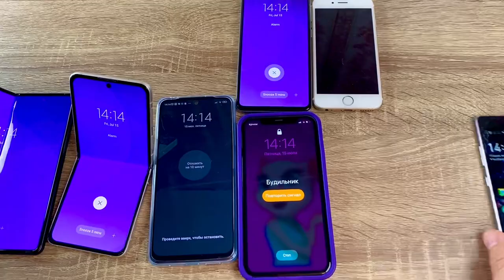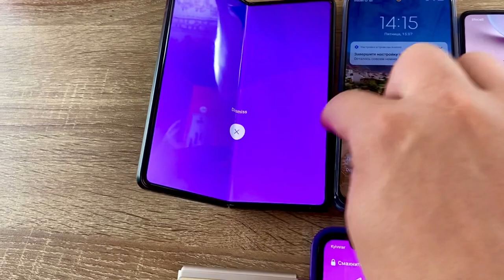Alarm Clock from iPhones 12/ 5s/ 6, Samsungs Z fold 3/ Z flip 3/ A53, Apple Watch 3, Xiaomi, Fly…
Alarm clocks Samsung Galaxy Z Fold 3, Galaxy Z Flip 3, Samsung A53, iPhone 12, iPhone 5s, iPhone 6, Xiaomi Redmi Note 11, Fly Tornado Slim, Apple Watch 3 …